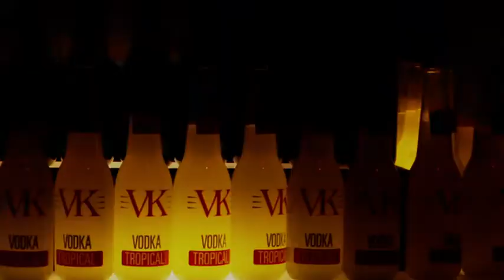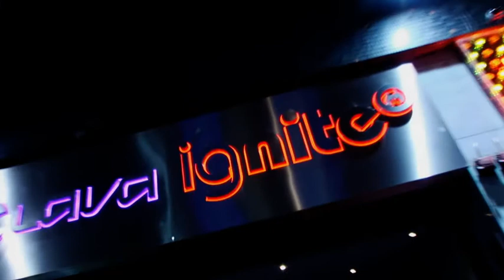Bournemouth Uncovered - Dancing on Ice Special - Lava and Ignite Night Club, 04.09.2009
Bournemouth Uncovered Special, filmed and produced by Andy Lange, on 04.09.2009. This is a special episode of the Bournemouth Uncovered series with presenter Paul "Doublechin" Hoskin, for the Lava and Ignite night club We had the stars of Dancing on Ice in the club! Melanie Lambert, Chris Fountain, Duncan James, Matthew Evers and the list goes on. Chris DJ'd "Hollyoaks" style!
Soundtrack: Alex Mac & Zeebra Kid - Into The Light  - (Electrik Shand Recordings).